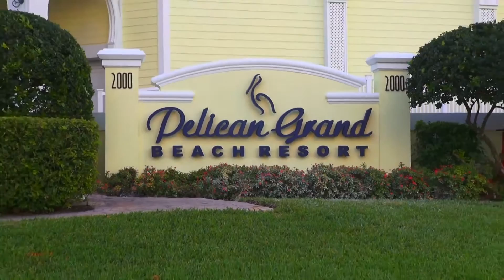Pelican Grand Beach Resort (Details) - Fort Lauderdale, Florida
Pelican Grand Beach Resort - Fort Lauderdale's premier waterfront resort